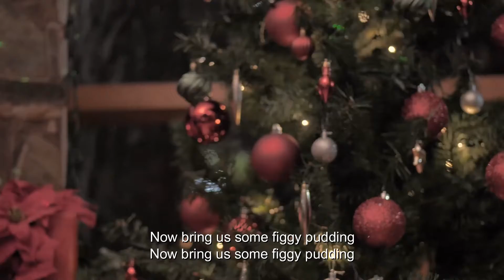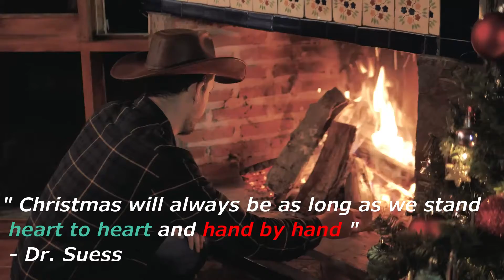Christmas 2020 - We wish you a Merry Christmas - Orlando Hair Stylist advertisement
We wish you a Merry Christmas and a happy new year 2021 advertisement

May the new year brings prosperity and good health for all of us - Amen